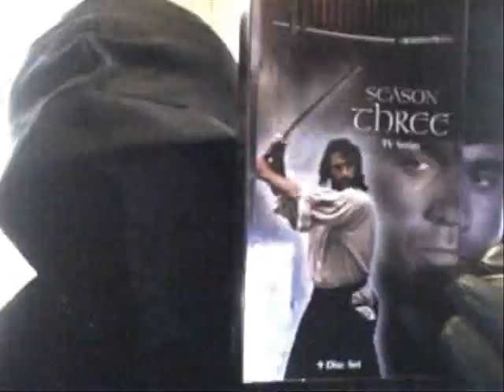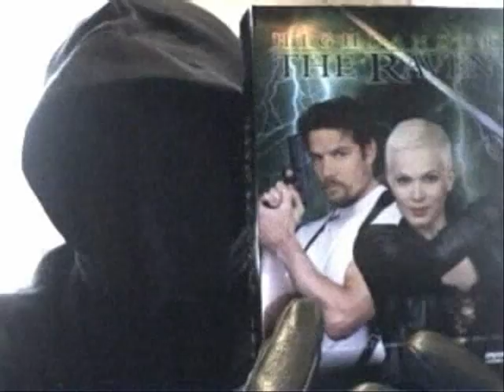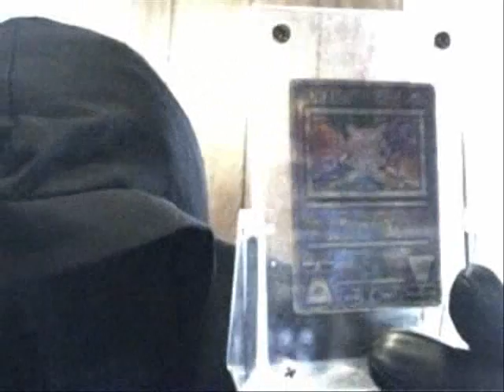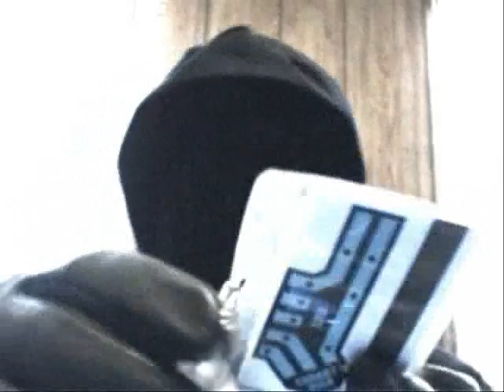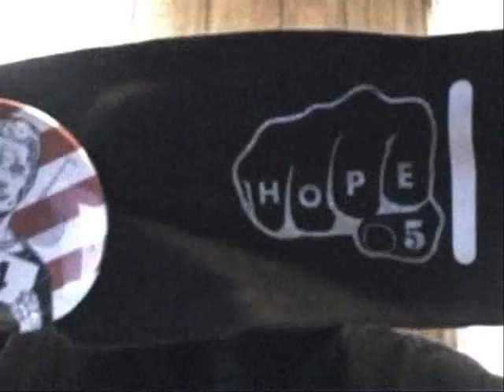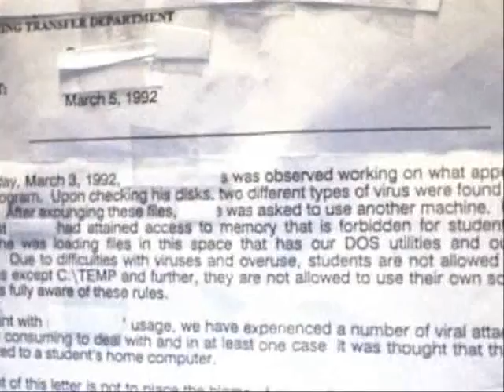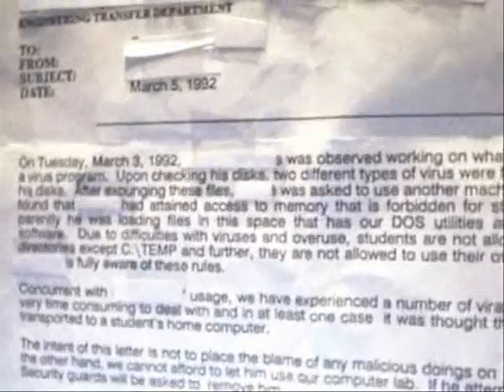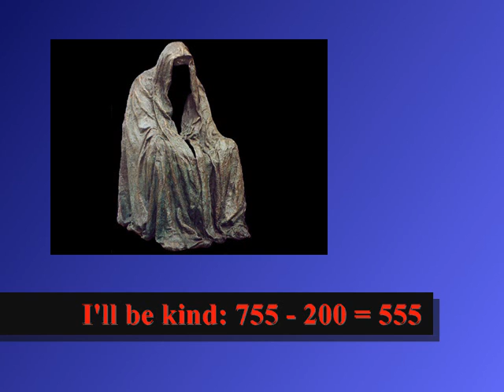Re: Geekiness Score Part 2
Just a few more examples of how much of a geek I am. I almost destroyed my computer trying to show how much of a geek I am.. The Viru...eh!..I mean some programs are hard to control. If you know what I mean. :o) (Part 2)